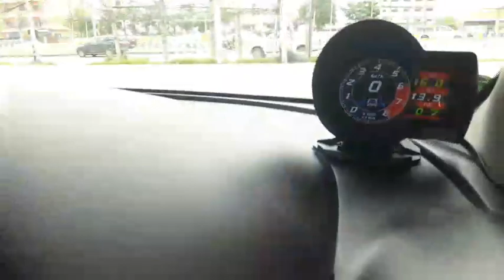ผลงาน NISSAN MARCH ติดตั้ง OBD2 รุ่น F8 เกจวัดอัจฉริยะ